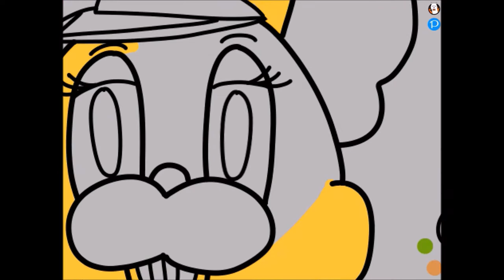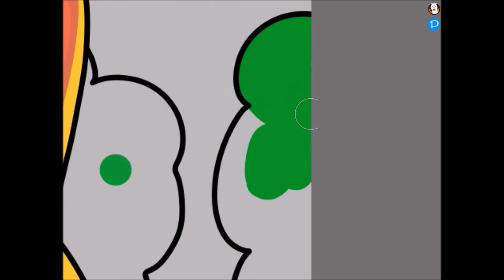Zipper T. Bunny - Color Speedpaint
Here Zipper T. Bunny, giving you a purple Easter egg...I have to say that Zipper is a strange bunny with a zipper behind his back. And not only
that Zipper looks a version of Glithtrap from FNAF:VR Help Wanted.

Zipper T. Bunny Belong  Katsuya Eguchi and Nintendo